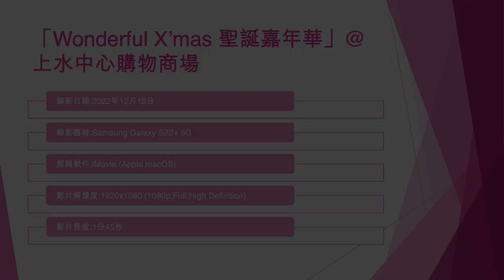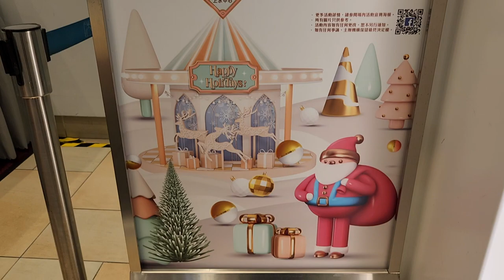「Wonderful X’mas 聖誕嘉年華」@上水中心購物商場 - 2022年12月18日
錄影日期:2022年12月18日
錄影器材:Samsung Galaxy S22+ 5G
剪輯軟件:iMovie (Apple macOS)
影片解像度:1920x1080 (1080p,Full High Definition)
影片長度:1分45秒